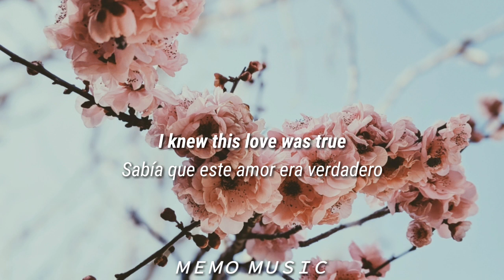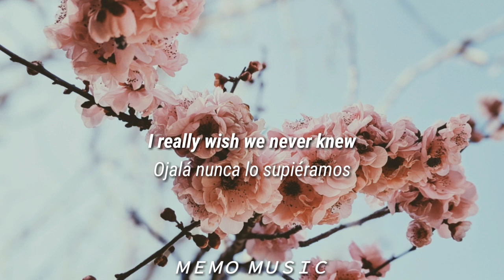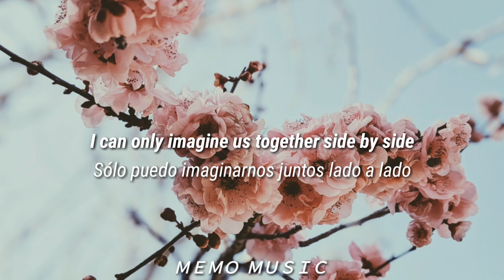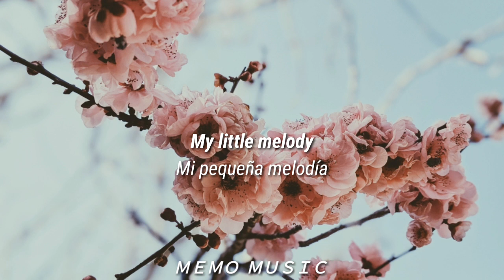Cadmium - Melody (feat. Joy Becker) [Sub. Inglés-Español]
Esta ocasión es una canción para dedicar espero les agrade y apoyen al canal :3

Como siempre abajo dejaré los links del artista para que también lo apoyen

Music
Cadmium - Melody (feat. Jon Becker)

✖ Cadmium

✖ Jon Becker